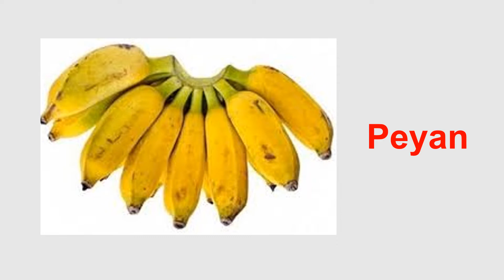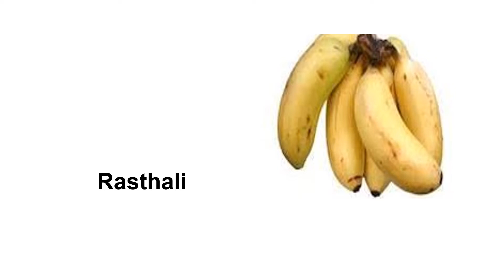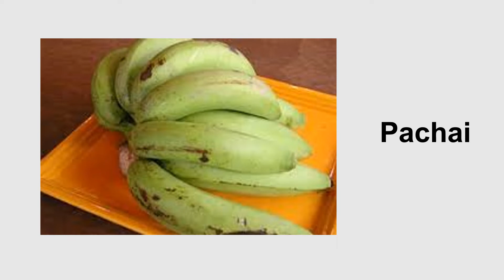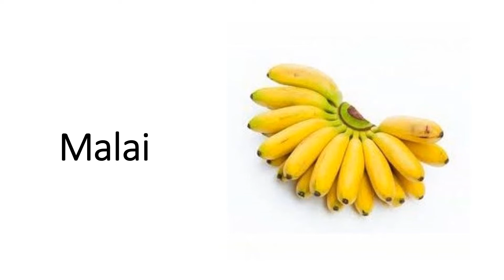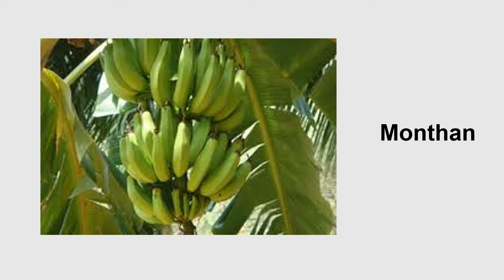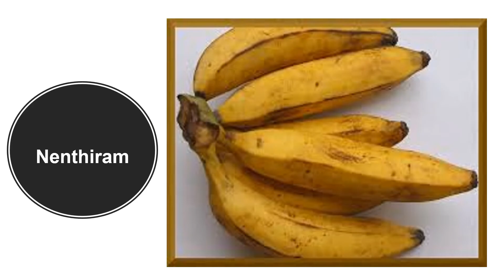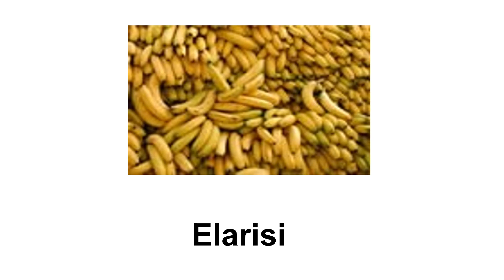Uses of bananas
This video contains the varieties and the uses of bananas. This may helpful to everybody to get the information about the bananas